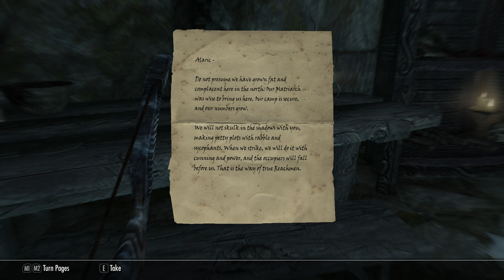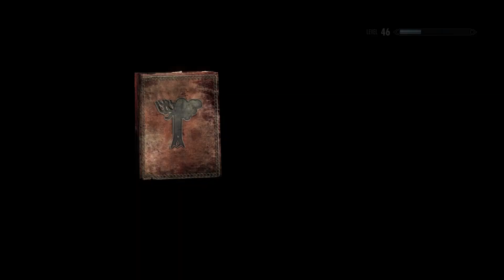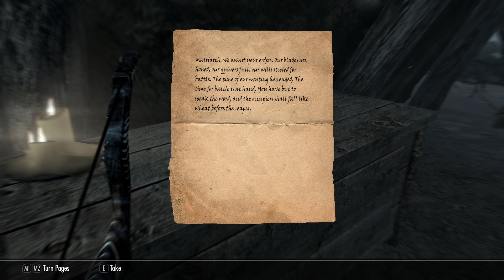Forgemaster's Fingers [Part 75] :: Skyrim Special Edition (2016)